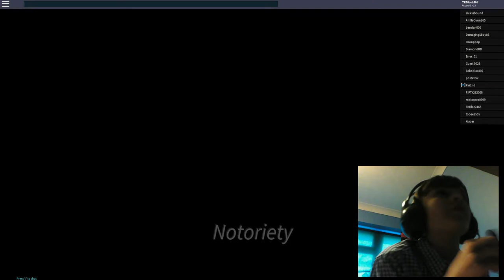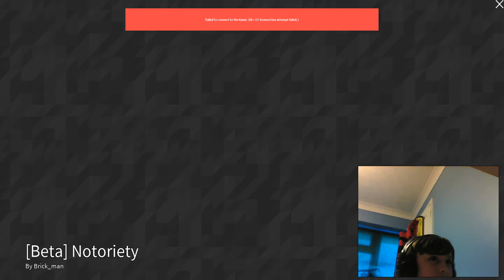Guess Who's Back!!!